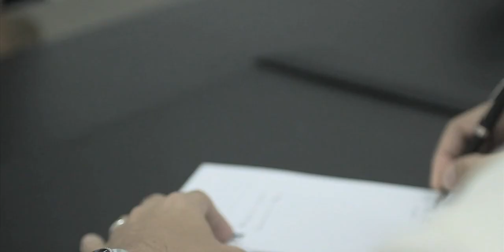ika 15 ng Disyembre (A Movie presentation by Team PITAS for Real Reel Philam Christmas 2012)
A Drama Short movie presentation by Team PITAS (PIACCSI, Information Technology and Agency Sales)

 Starring
     Che Nabablit  (Best Actress)
     Kevin Hinaloc